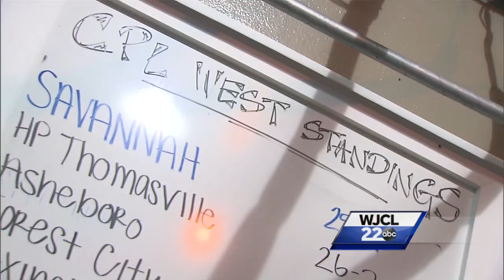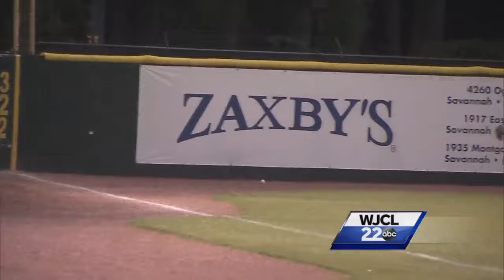Bananas batter Blowfish 8-1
Savannah remains in first place in CPL Western Division